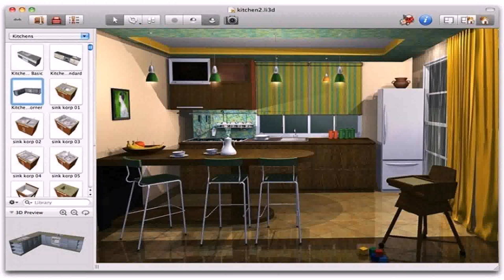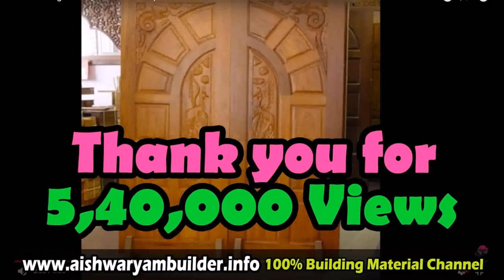Windows Design For Home In India